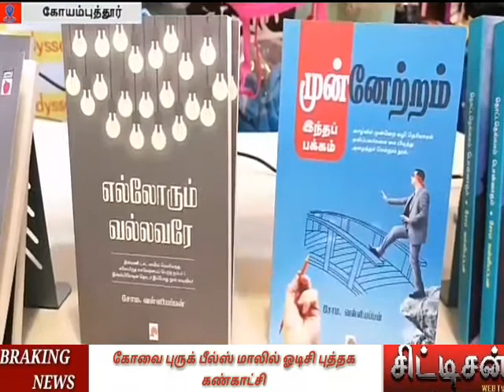கோவை புருக் பீல்ட்ஸ் மாலில் ஓடிசி புத்தக கண்காட்சி..........